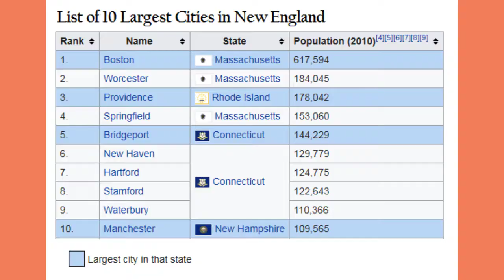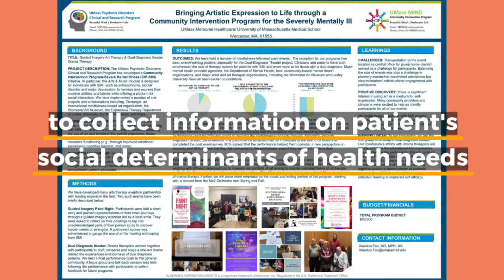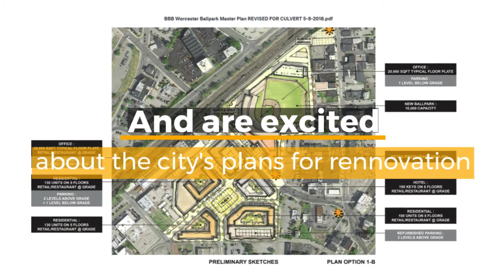UMass MIND program goals